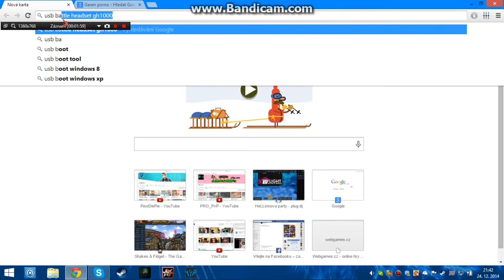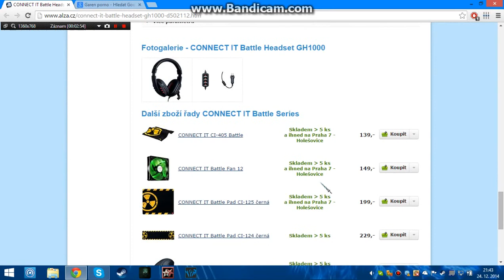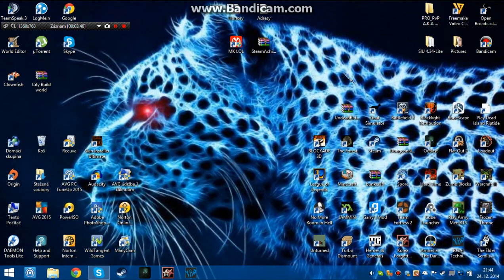Vánoční speciál | Unboxing Battle Headset GH1000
Džus lidi! Dneska si vybalíme můj Vánoční dárek! Budou to sluchátka s mikrofonem, který uslyšíte už v tomto videu :)! Doufám, že se Vám bude zvuk líbit stejně jako mě :*. Doufám, že jste měli taky hezké Vánoce :)! Tak někdy příště, ČAJ!